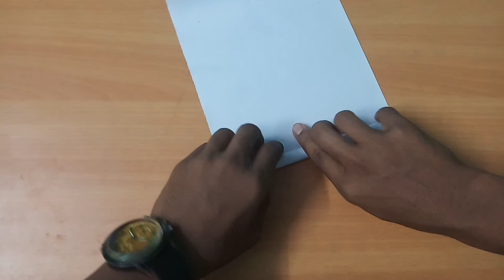how to make paper pistol that shoots paper bullets || paper gun || origami paper gun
Yor queries:

How to make a paper wrist gun
How to make a paper gun
How to make paper gun watch
Paper wrist gun making
Paper gun Kaise banaen
paper wrist gun
paper wrist gun easy
paper wrist gun making that shoots paper bullets
origami gun
origami gun easy 1 paper
origami gun that shoots paper bullets without tape
origami gun ak- 47
origami gun sniper
origami gundam
origami gun easy 1 paper that shoots
origami gun no glue
origami gun easy no tape no glue
origami gun awm sniper
how to make paper pistol gun
how to make paper pistol that shoots paper bullet
how to make paper pistol gun that shoots paper bullet
how to make paper pistol gun easy without glue and tape that shoots